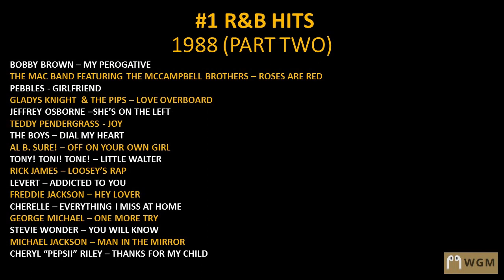1988 - #1 R&B Hits (Part Two)